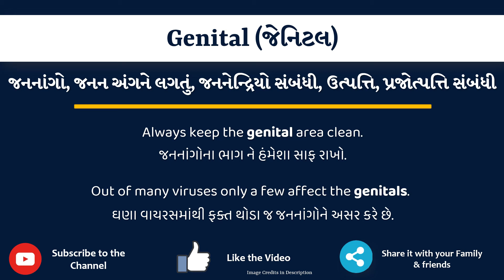Genital Meaning in Gujarati | Genital નો અર્થ શું છે | Genital in Gujarati Dictionary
આ વિડિયો માં તમે Genital નો Gujarati માં અર્થ સમજશો અને એની સાથે Genital નું pronunciation પણ શિખશો. એટ્લે કે તમે Genital ના meaning ની સાથે સાથે એ પણ શિખશો કે Genital ને કેવી રીતે બોલાય, Genital ને બોલવાની સાચી રીત કઈ છે.

તો બસ એક મિનટ માં શીખો Genital શબ્દ ને.

Genital ને examples થી સમજીએ